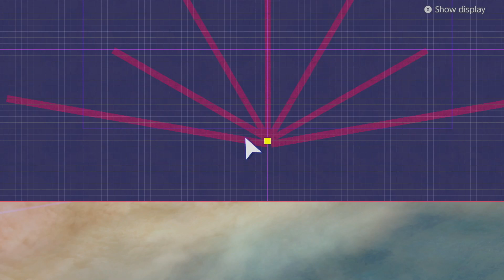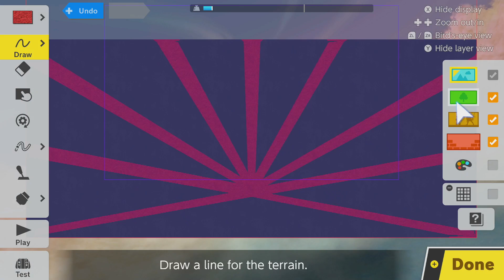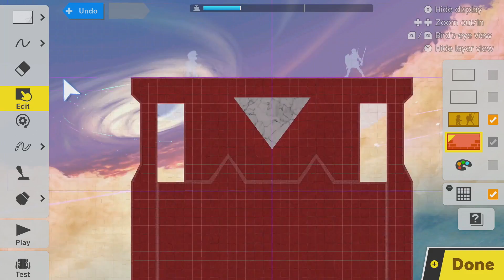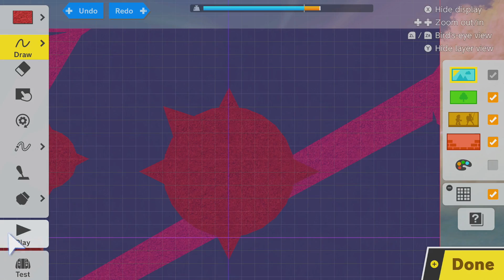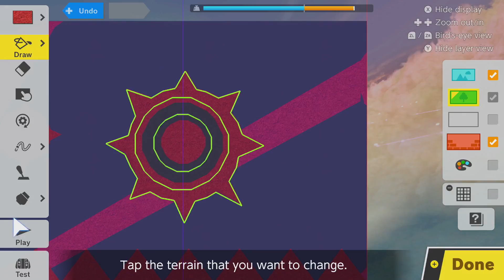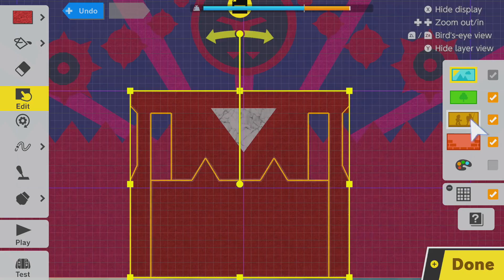Just Shapes & Beats: Smash Stage Speed Build - How Tevlev makes a Stage #3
Stage ID: HD4QJXR3

Stage made on my second account "ranch"!

This stage was suggested to me by some people a few times so I thought I would make it lol.